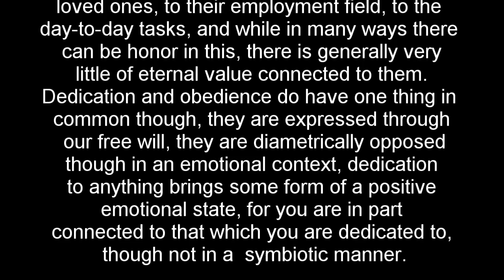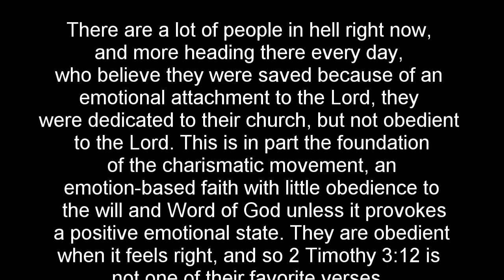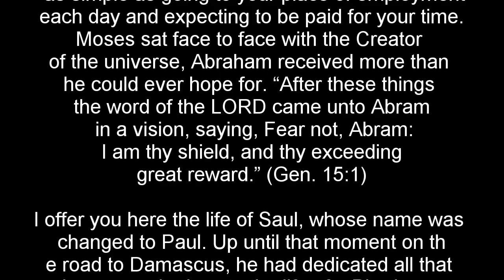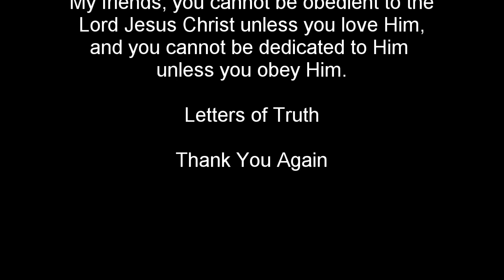Dedicated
“For he seeth that wise men die, likewise the fool and the brutish person perish, and leave their wealth to others.” (Psalm 49:10) People are rarely, if ever dedicated to anything for very long when they receive nothing in return. Those who have dedicated their lives to Jesus Christ can only prove this dedication by being obedient to Him. “If ye love me, keep my commandments.” (John 14:15)